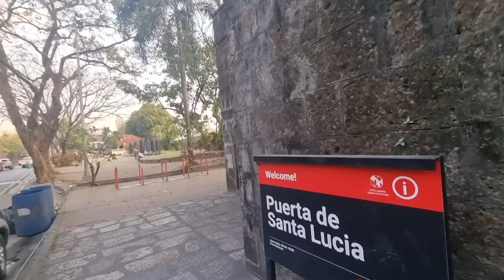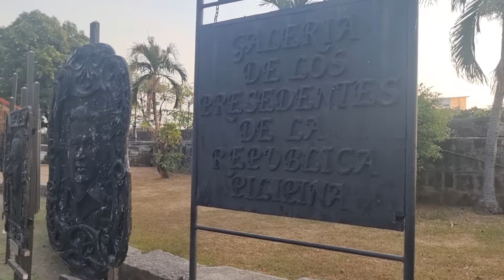LEVEL-UP NA ANG KALSADA WOW ANG GANDA NA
Intramuros, Manila. Gen. Luna street pedestrian and bike friendly